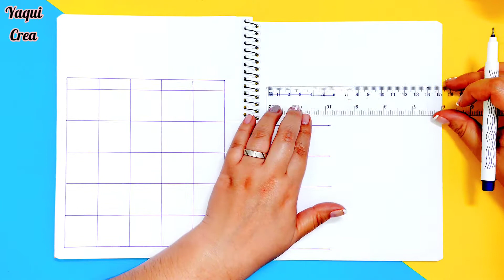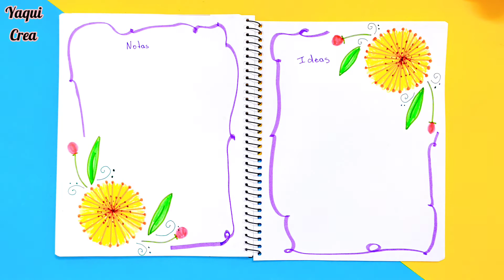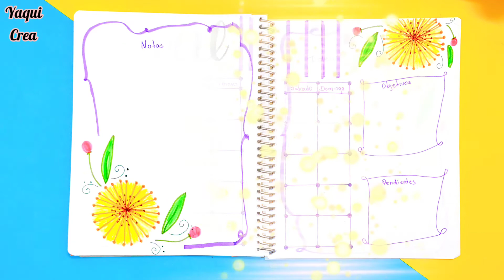Mi Bullet Journal de Abril 🌸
Mi Bullet Journal de Abril 🌸🌻 Espero te guste tanto como a mí 😊